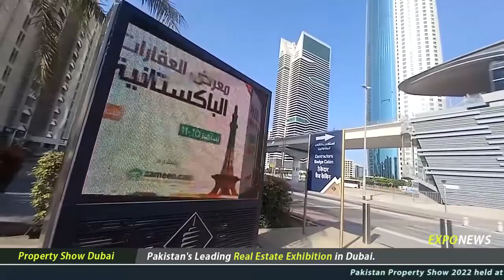LION GROUP Lahore Islamabad London : Luxury Property Agents & Developer Pakistan Property Show Dubai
Trade Fair : Pakistan Property Show Dubai
Company : LION GROUP Pakistan
Country : Pakistan
About Lion Group :
A passionate organization committed to global connectivity and complete transparency.
We build relationships with our clients to give them long-term stability and confidence in real estate. We create developments that match the needs of demanding clients who want nothing less than the best. Whether you choose to work with one or all of our divisions, you will benefit from decades of experience and an unwavering commitment to excellent service. With a formidable and committed team, we foster a professional culture of partnership in which all clients are represented in a collaborative environment beyond what a conventional firm offers.

Projects :
Capital Smart City Islamabad
Nova City
Nestor Heights
Park House Apartments
Graceland Housing Islamabad
Icon Homes Lahore
Defence Raya Lahore
Defence Raya Apartments

Architectural Designing Services:
Structural Drafting Services:
Grey Structure Construction:
Project Supervision:
Turn-Key Basis Construction Company Service:
Interior Design Construction Company Service:

Home builders in Lahore render to design ideas to design and choose the best from all. We work with our goal in mind to satisfy the client and serve with perfection. It is the reason we are quite confident about our services.

Founded in August of 2008 and based in Pakistan and London, Lion HDB Properties is a trusted community marketplace for people to list, discover, and book unique accommodations around the world — online or from a mobile phone.

Whether an house, apartment, commercial building, plots, Lion HDB Properties connects people to unique experiences, at any price point.

HEAD OFFICE : 338 MB, Sector A, DHA Phase 6, Lahore, Pakistan.